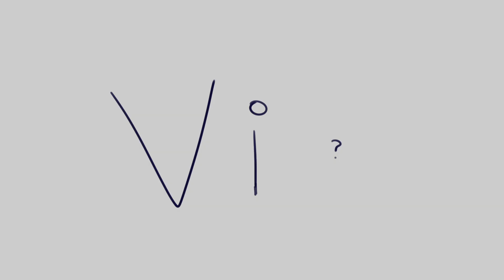VIVE EP 12: Personality Swap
ViVe | Episode 12: Personality Swap

✨Description: Something has changed within Vi and Ve! ViVe is centered around stories and adventures of the friendship between a Vegan and a Viking. In this Episode Ve made Vi swap personalities but...is Vi still a Viking and Ve still a vegan??

✨Acknowledgements: Voice acting is done by Sierra and Peachbeetle on the team. The amazing artist is Jasmine, and the editing & sound design are done by Sierra.